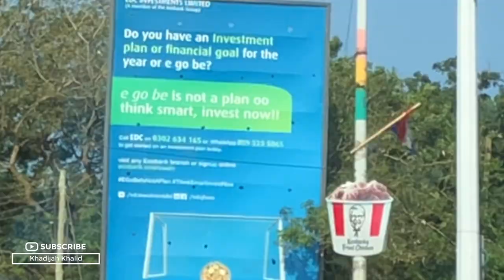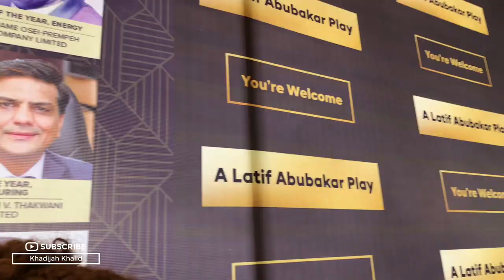Accra Events: Ghanaian Theatre is Very Much Alive! Let’s go see a stage play: 5 ‘Hours With Mario’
Welcome to another Khadijah Khalid vlog. I went to see Ghana's first monologue stage play at the Accra International Conference Centre over the weekend. The main and only character of this play was the award-winning actress, Naa Ashorkor. Catch a glimpse of it in this video and I do hope you enjoy the vlog.

Hey There! Connect~With~Me!

~MUSIC~IN~THIS~VIDEO~